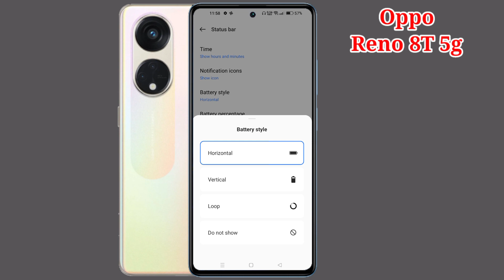Oppo Reno 8T me battery style change kaise kare | how to change battery style Oppo Reno 8T 5g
hello dosto aaj ki is video ke madhyam se maine aap logon ko bataya hai ki Oppo Reno 8t 5g mobile me battery ke style ko change kaise kiya jata hai